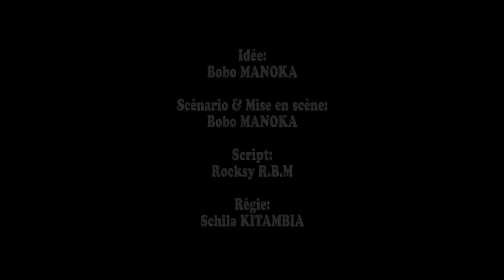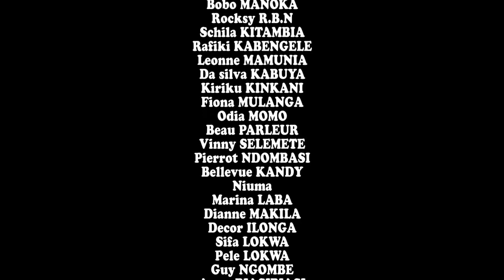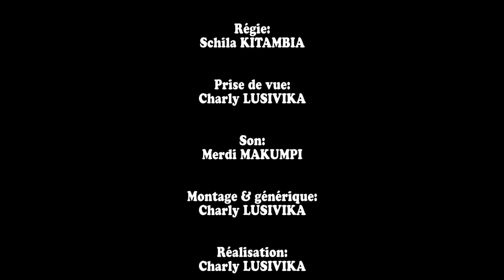NOUVEAU THÉÂTRE CONGOLAIS HAUT PARLEUR EP 7 FIN